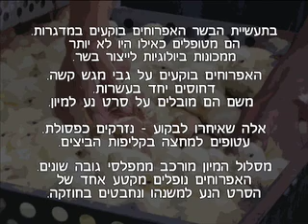nuggets נאגטס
Nave Antopolsky